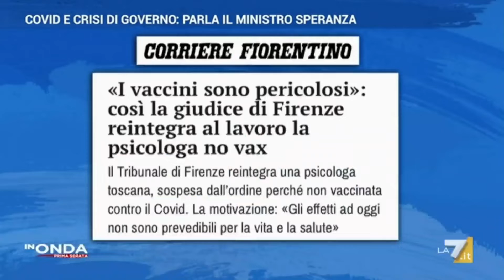Incoerenza senza speranza con Speranza